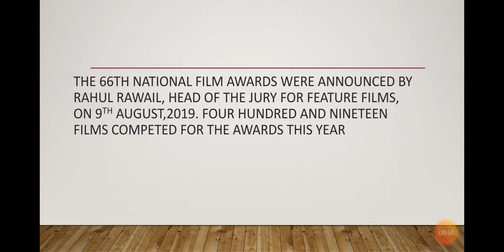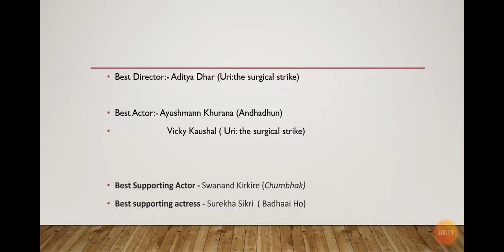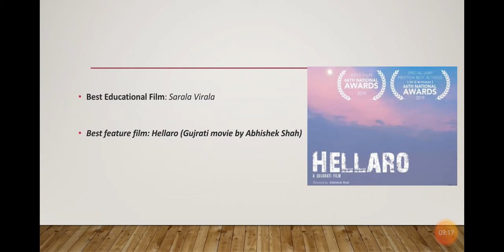National Film Awards 2019 in Assamese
In this video I have discussed about the winners of National Film Awards 2019.